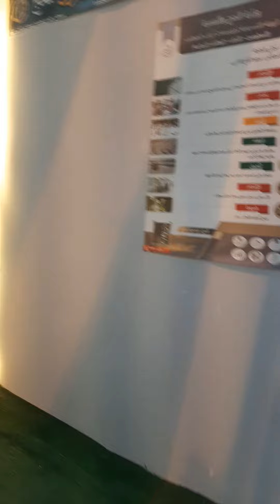hajj 2022 live from mina live azan mina eid Al azha vip maktab no 1